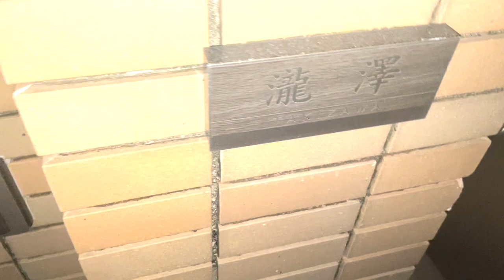Jリーグ中断期間に実家でご飯食べた！※夫が初の編集に挑戦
7月のJリーグ中断期間に、半年ぶりに夫の実家でご飯を食べました！

私たち以外お酒を飲んでいたので、昔の話や今どう思っているかなど
深い話もたくさんできました🌟

サッカー選手の両親が、どのように感じて生活しているかも垣間見れます...👀

(※今回は初めて夫が全て編集しました！！
あたたかい目で見ていただけると幸いです。)

夫:瀧澤修平(27)
･･･FC琉球→水戸ホーリーホック→モンテディオ山形

･･･元OL/料理初心者